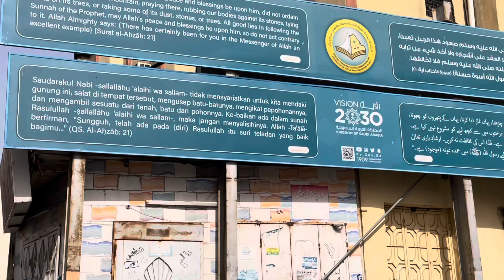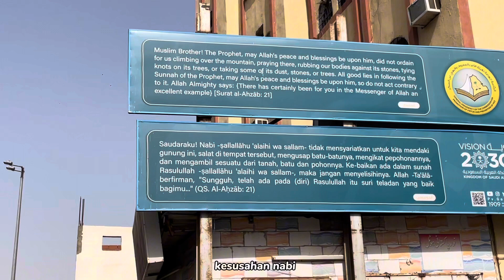Kisah Laki Bini Naik Gua Hirak